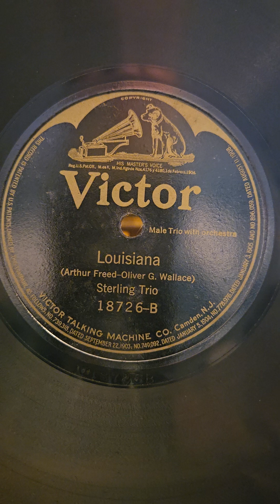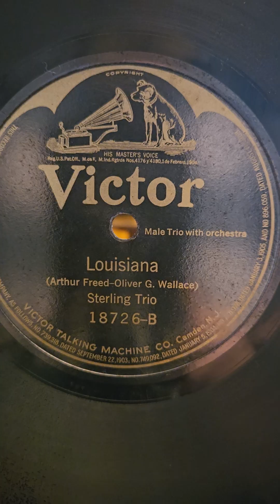Louisiana - Sterling Trio Victor Records #18726 1920